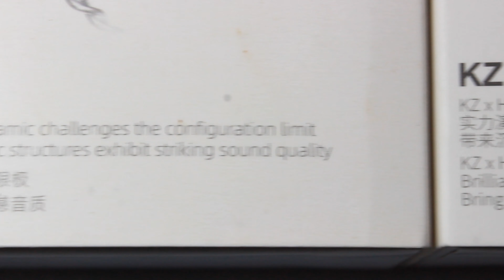KZ DQ6 X HBB DQ6S: AINDA VALEM A PENA DEPOIS DA POLÊMICA?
Mais um comparativo de fones, mas DEVERIAM SE CHAMAR DQ2

Colabore com o canal, este canal não é monetizado e nem é patrocinado por quaisquer marcas de fones que passam por esse canal: (chave pix)